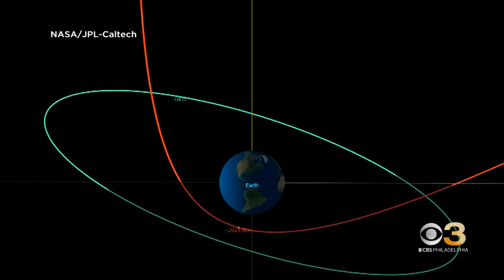Asteroid has no chance of hitting Earth, NASA says